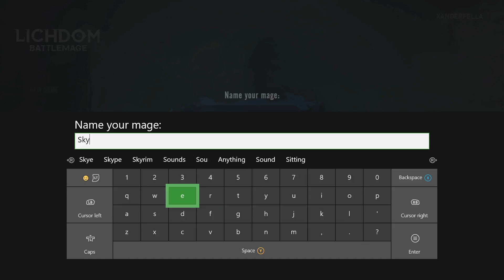Lichdom Battlemage Xbox One X Gameplay (Let's Play #1)